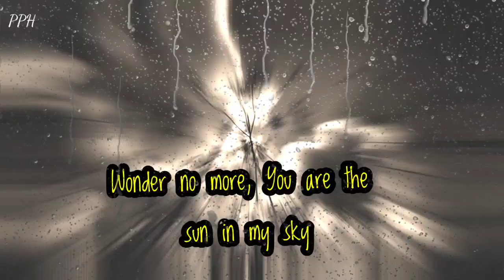Dm to Df : I didn't belive it was possible to love 💌🎁🔥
👇 music credit 👇
Fourwall cxlt. - My adventure
Provide by Lofi Records

Thanks.